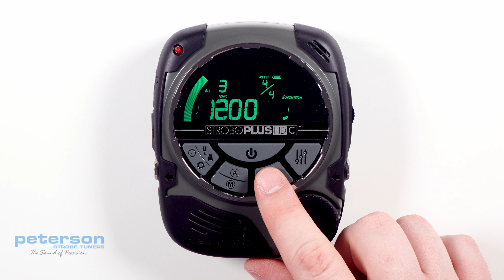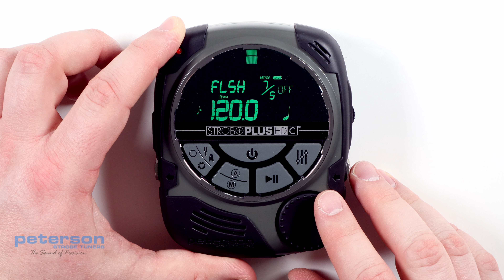StroboPLUS HDC Metronome Video Instructional Manual - 9 Beat Flash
Beat Flash:

The Beat Flash parameter can be set to ON or OFF. When ON, the default animated metronome baton is replaced with an arc shaped ‘beat diagram’ that lights in time with the passing Beats Per Measure or Accent Pattern. The lit percentage of the arc and its position across the arc corresponds with the percentage of the entire bar that each beat represents and the current beat count. For example, in a beat like 4 / 4, the left-most quarter of the arc will be lit on Beat 1, the second quarter of the arc on Beat 2 etc…  In this example the entire arc has been divided into 4 pieces which progressively flash on the beat from left to right. This helps to visualize the position within the bar and the duration of each beat as it plays.

In a meter like 12/8, the arc is divided into 12 pieces. However, in a meter like 7 / 8 with a 2 + 2 + 3 Accent Pattern active, the arc is divided into 3 sections sized to the equivalent of 2 beats, 2 beats and then 3 beats. In Polyrhythm mode, two arcs will play simultaneously with the top arc following the numerator, or top number, and the bottom arc following the denominator, or bottom number, of the polyrhythm. This is extremely useful to both see and hear how the two elements of a polyrhythm occur in relation to each other.

Press the parameter button until the characters ‘FLSH’ appear and flash. Use the Value Wheel to select either ON or OFF.

00:00 | Beat Flash
00:10 | What is Beat Flash
01:13 | Beat Flash with Accent Patterns
01:53 | Beat Flash in Polyrhythm Mode
02:27 | Activating Beat Flash